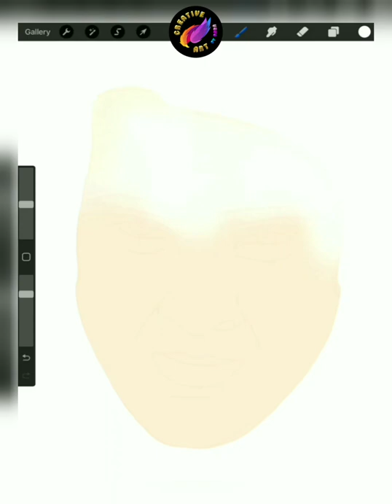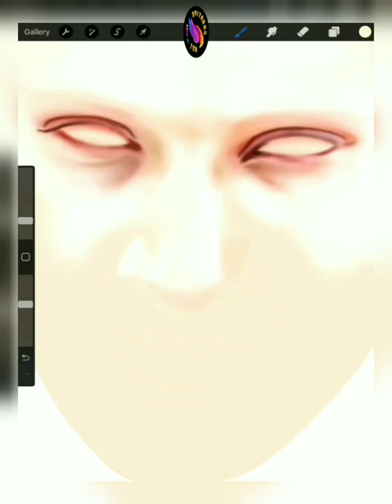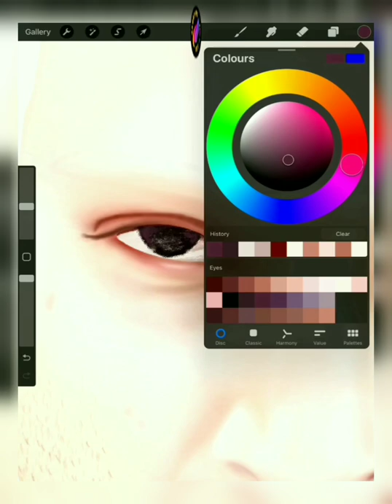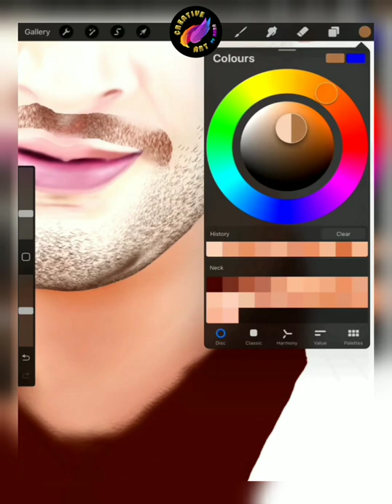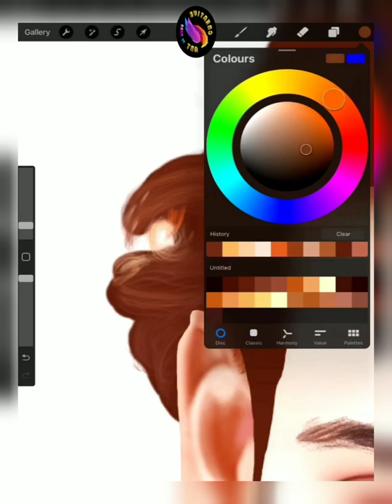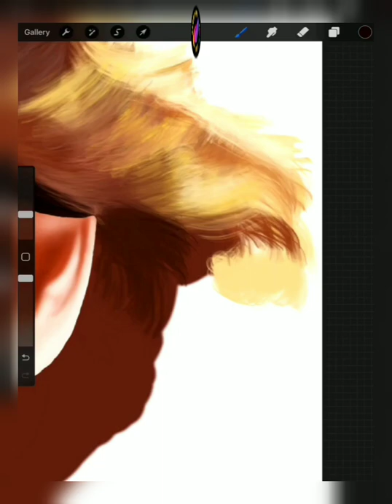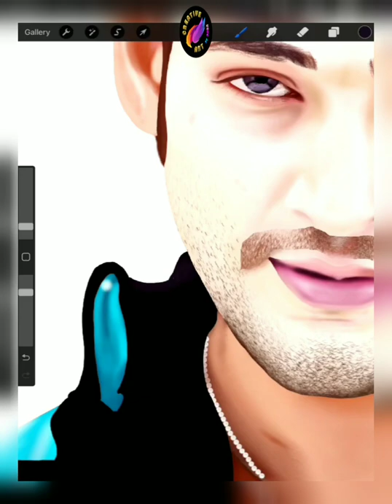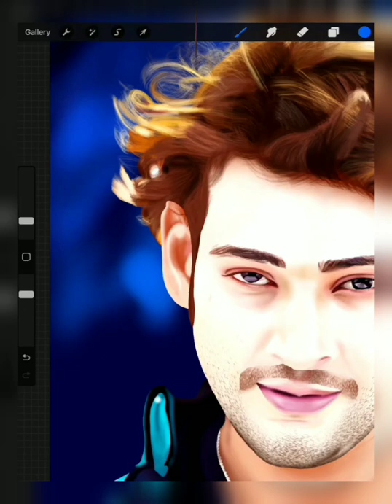How to Paint Realistic Portrait in Procreate on iPad - Mahesh Babu | Procreate Portrait Painting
Are you Amazed 😍 by seeing Hyperrealistic Portrait of Mahesh Babu! Get Ready to Go with the Flow with My Pro Creativity Portrait on Procreate!

This is my First Time Experience to make Hyperrealistic Portrait on Mesmerizing App Procreate, which was just Unbelievable for me to get all types of 🖌️Brushes!

In Procreate... Think 🤔 Pro Creatively for making Portrait!

for a Fan Art, Celebrity can be any... Get into the World with your Favourite 😍 Actor & Actress. Observe them Closely!

& then Play Holi 🤣 without Thinking of a specific Color or Skin Texture!

Because in Procreate you don't need to get confused by which Brush I should Use for Skin, Hair, Dress... As, All the Brushes are available in Procreate App, just think Pro Creatively!

Instantly Follow on Instagram!

Follow your Intrest in my Pinterest!